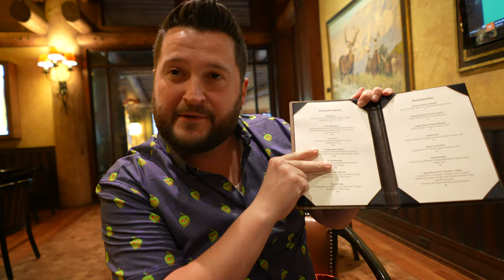Territory Lounge is the Disney Snack Attack Treasure of Wilderness Lodge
Territory Lounge is the lobby bar at Disney's Wilderness Lodge just beside Storybook Dining at Artist Point and it's actually the best bar at the hotel between the Loaded Baked Potato Flatbread, S'more Old Fashion, and more!